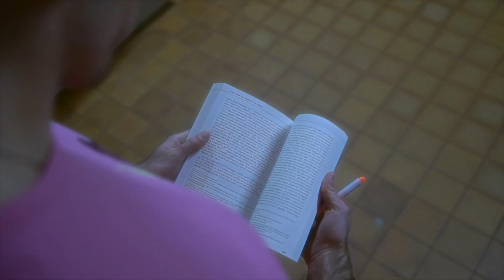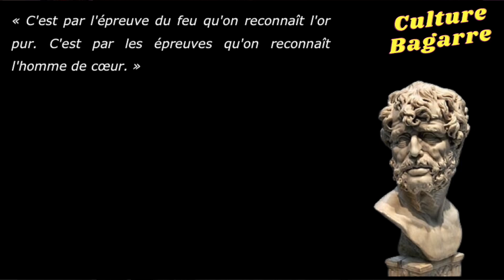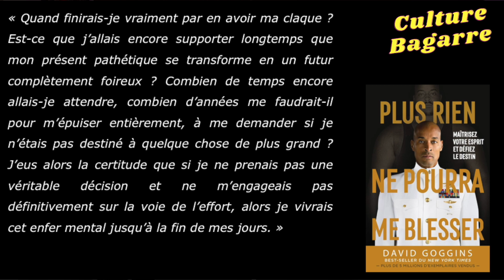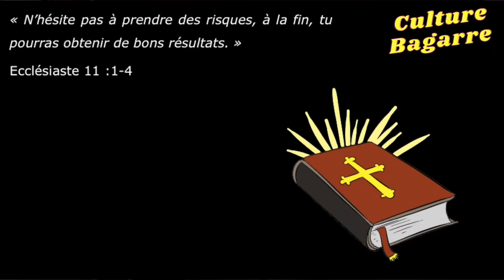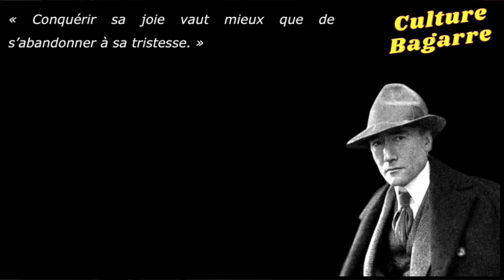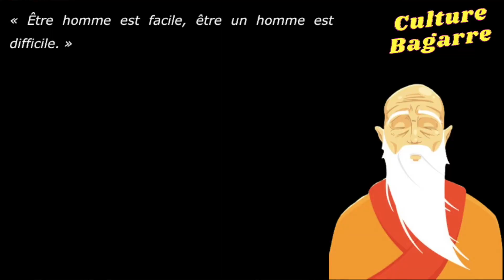Les leçons de vie du film "à la recherche du bonheur"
J'ai récemment regardé le film À la recherche du bonheur.
J'y ai trouvé plusieurs leçons intéressantes.
Et aussi un parallèle avec l'histoire de David Goggins.

00:00 Introduction
00:53 Le parallèle entre Chris Gardner et David Goggins
01:43 L'épreuve de la vie
03:56 La prise de risque
06:16 Persévérer et ne pas abandonner
07:58 Conclusion

Si tu veux me contacter :
✉️ Par Mail :